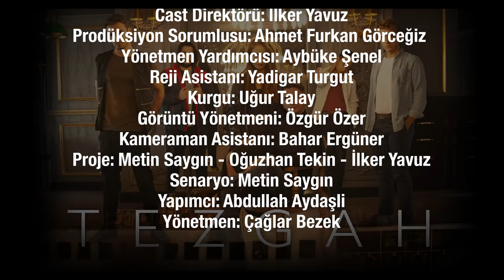TEZGAH 6. BÖLÜM (SEZON FİNALİ)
Tezgah 1. Sezon Finali

Polis tarafından aranan ve köşeye sıkışan suçlular hayatlarına son verme aşamasında Velid tarafından acımasız kurallarla kurulan çeteye zorla dahil edilirler. Çetenin tek bir kuralı vardır. Yalnızca en iyi hayatta kalır, diğerleri ise ölür! En çok parayı getirene yeni bir hayat ve kimlik garantisi veren Velid suçluları ikna eder ve oyunu başlatır. Fakat Leyla ile birlikte bu acımasız ve hain oyunu planlayan Velid ve çetesinin işi hiç kolay değildir. Bu serüvenin son bölümünde Velid’i nasıl bir son bekliyor?

Suç/Dram konulu Tezgah dizisinin 6 bölümden oluşan ilk sezonunun tüm bölümleri aynı anda ücretsiz olarak PlayProjects TV YouTube kanalından izleyebilirsiniz.

Senaryo: Metin Saygın
Yönetmen: Çağlar Bezek
Yönetmen Yardımcısı: Aybuke Şenel
Yapımcı: Abdullah Aydaşlı
Proje: Metin Saygın, Oğuzhan Tekin, İlker Yavuz
Cast Direktörü: İlker Yavuz
Görüntü Yönetmeni: Özgür Özer
Yapım Koordinatörü: İlker Yavuz
Reji Asistanı: Yadigar Turgut
Soundtracks: Oğuz Öztürk
Kurgu: Uğur Talay
Işık: Uğur Talay
Ses: Kenan Civelek
Makyaj: Amine Yazgı Bekar
Prodüksiyon Sorumlusu: Ahmet Furkan Görceğiz
Metin Saygın - Velid
Buse Külekci - Leyla
İlker Yavuz - Vedat
Oğuzhan Tekin - Şurzan
Ahmet Kuntberk Alptemocin - Kenan
Yaşar Kemal Demir - Ateş
Ceyla Odman - Ayşe
İpek Sonal - Sara
Sedat Bilenler - Adnan
Kenan Civelek - Müdayir

Tezgah dizi çekimlerinin büyük bir çoğunluğu İstanbul/Tuzla’ da yapılmıştır. Katkılarından ötürü Tuzla Belediyesi ve belediye başkanı Sayın Dr. Şadi Yazıcı’ya teşekkür ederiz.

PlayProjects TV